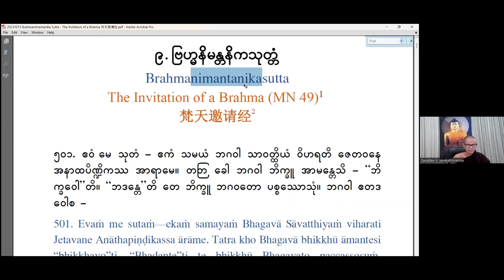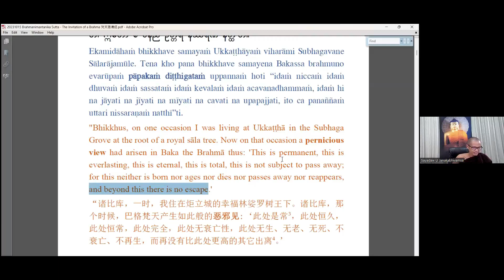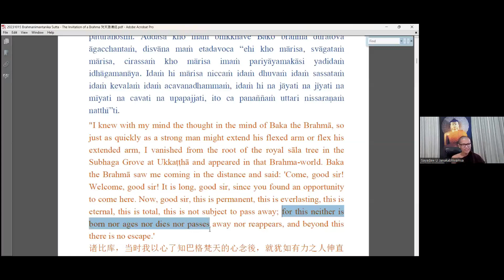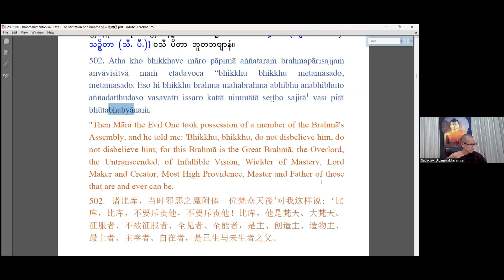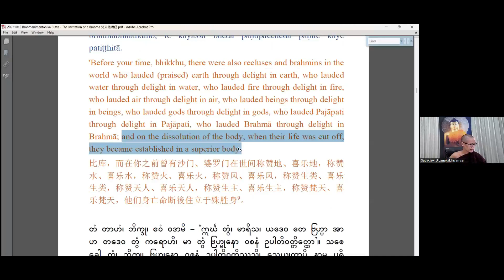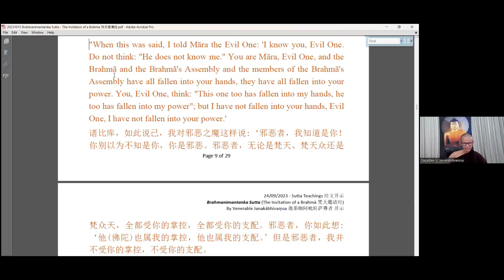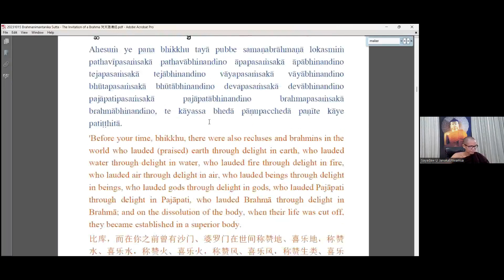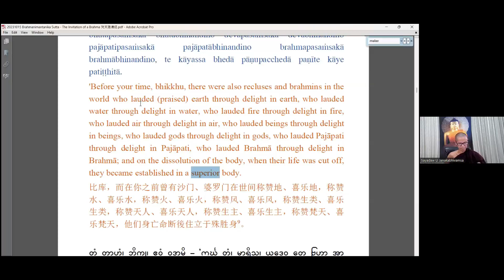20231015 经文开示 04 - Brahmanimantanika Sutta 梵天邀请经 01 - Ven Janakābhivaṃsa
Topic: Sutta Teachings
-  Brahmanimantanika Sutta (The Invitation of a Brahma)
By Venerable Janakābhivaṃsa